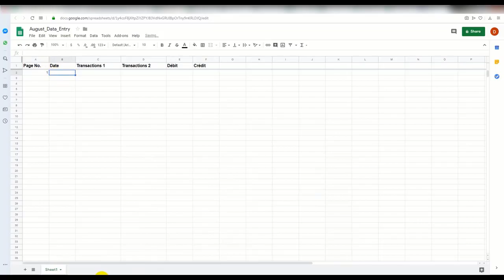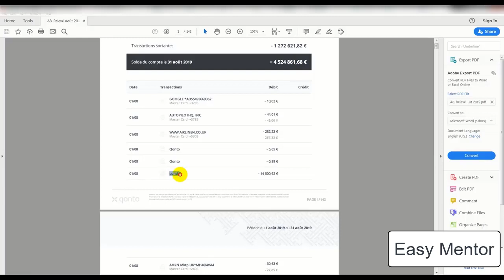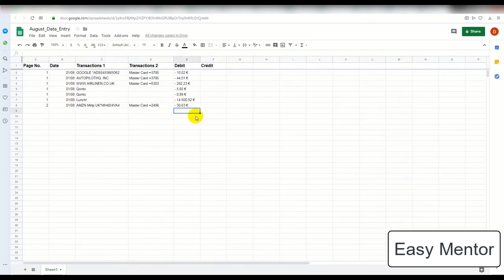Data Entry Work Demo Beginners on Fiverr | Data Entry Work Demo For Newbies on Fiverr | Easy Mentor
Easy Mentor
Easy Mentor channel
Freelancing
Tutorials
Virtual assistant
Digital marketing
Fiverr
Upwork
Live project
Data Entry
Lead Generation
Web Research
Online Research
Internet Research
data entry freelancing
data entry tutorial for beginner
earn money online withouth investment
data entry tutorial
data entry training
E-commerce
how to make money online
Fiverr Tutorial,Earn Money Easily,
My 1st Order On Fiverr, Data Entry Project,
Data Entry live work demo on Fiverr,
Fiverr Live Tutorial Data Entry,
Data Entry on Fiverr Complete Tutorial,How to Earn,
My FIRST DATA ENTRY JOB on FIVERR,
Make Money,
how to do data entry work on fiverr,
fiverr jobs for beginners,
fiverr typing jobs,
fiverr jobs list,
data entry work demo for beginners on fiverr for free,